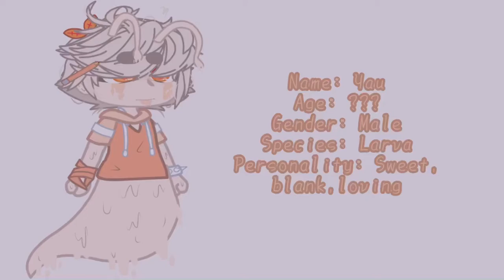This is now a comfort video for some reason lol